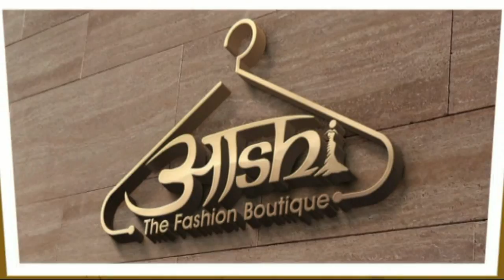अविश्वास प्रस्ताव पर चर्चा के दौरान पक्ष विपक्ष में तीखी नोकझोंक